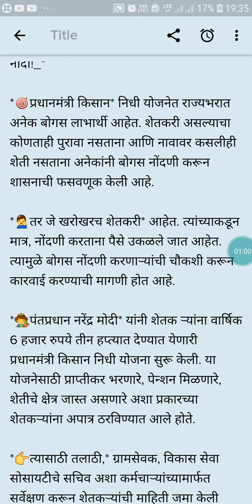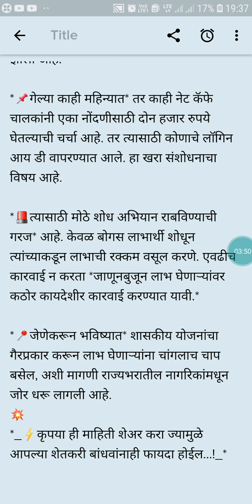Pm-किसान सन्मान निधी योजना महत्वपूर्ण माहिती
Pm kisan